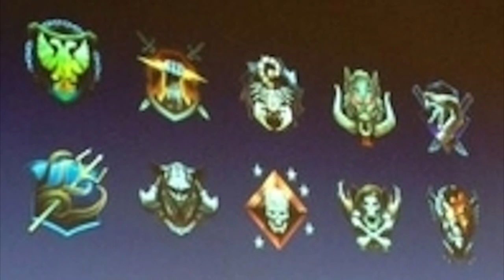Black Ops 2 Season Pass/CoD Elite Premium Clarifications and Suggestions